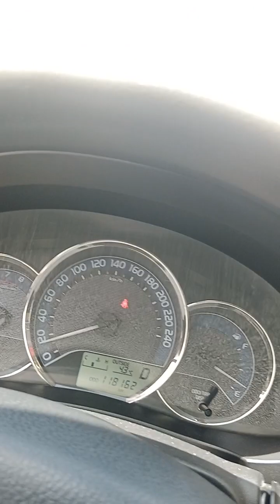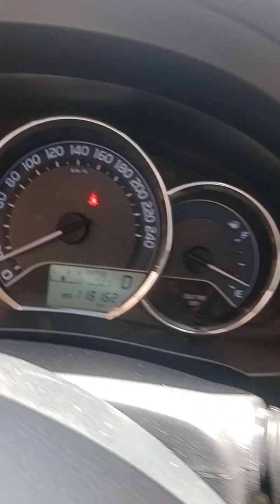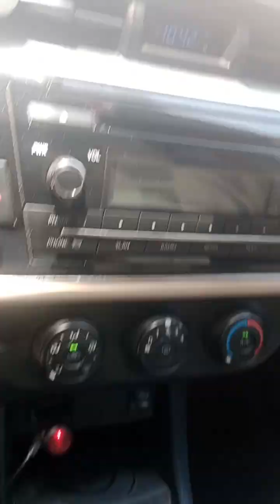July 31, 2023